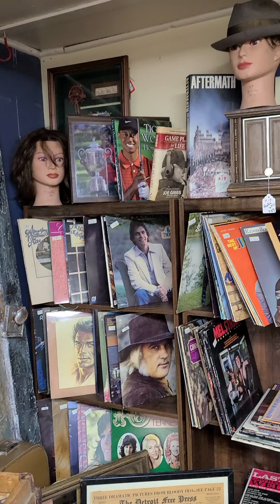booth 4 A Touch of Class Antique Mall in Sherman open